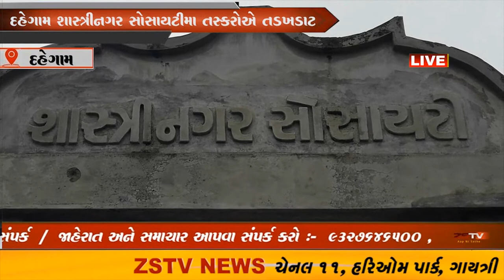દહેગામ શાસ્ત્રીનગર સોસાયટીમા રાત્રીના સમયે ચાર જેટલા તસ્કરોએ